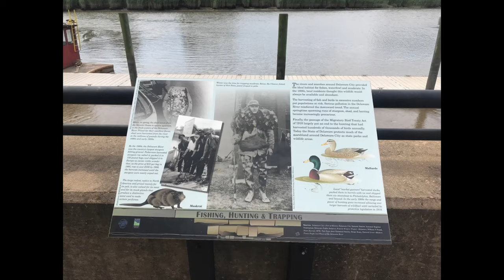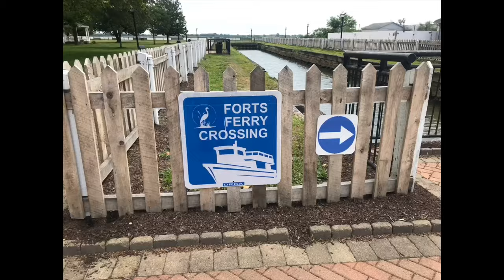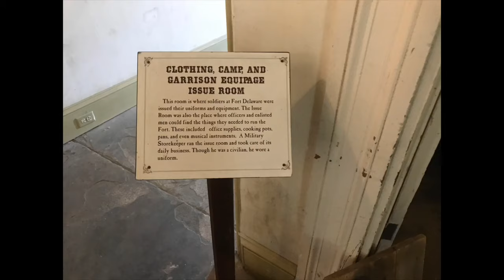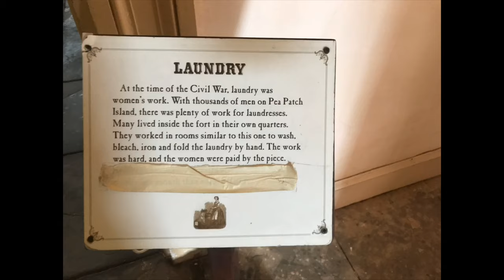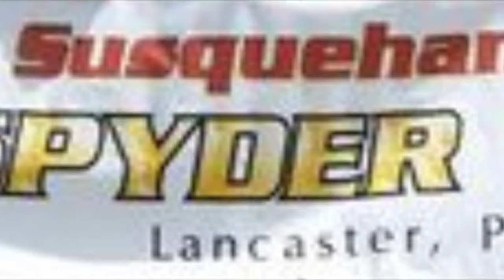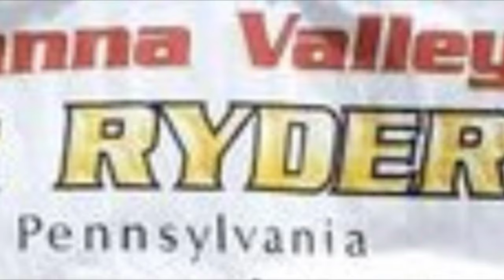🛵🇺🇸🛵Susquehanna Valley Spyder Ryder & Mid Atlantic US-Spyder Ryders TRIP T0 Visit Fort Delaware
🇺🇸🛵🏍🇺🇸US SPYDER RYDERS MID ATLANTIC has invited Susquehanna Valley Spyder Ryders to join them in a ride to Delaware City to visit Pea Patch Island, the home of Fort Delaware. SVSR Steve Hawthorne member (and the leader of USSR Mid Atlantic) says: We’ll ride to Delaware city to hop on a ferry(passengers only) to go to pea patch island where the fort is. This fort had thousands of confederate POWS. Should be interesting. We can eat before or after the ferry. I believe there are no food accommodations on the island.
We will leave from Sheetz (891 E Main Street, Ephrata) across from the Ephrata Walmart at 8:00 AM on Saturday, June 8. It should take about 1 1/2 hr to get to Delaware City. We will meet up with Steve's group and take the ferry to Pea Patch Island/                    🚁🇺🇸🚁Using my DJI Mavic Pro drone in 2k & my GoPro 7 Black to Capture this video🚁🇺🇸🚁